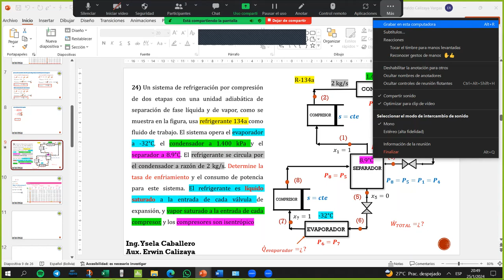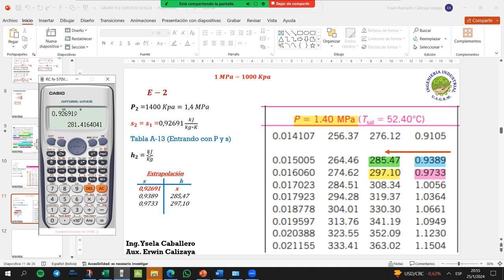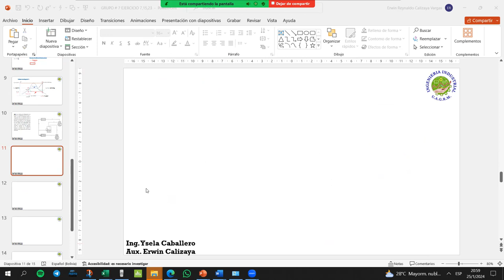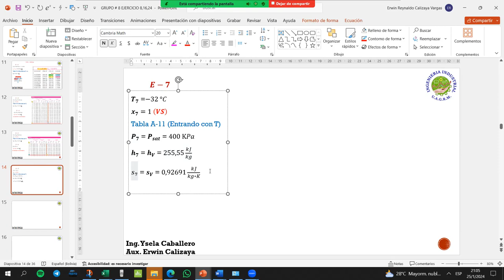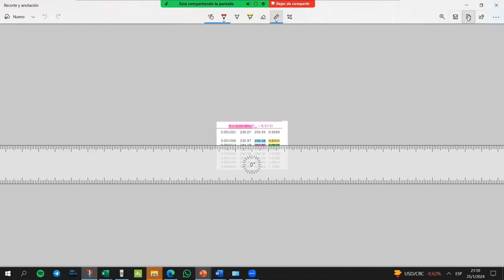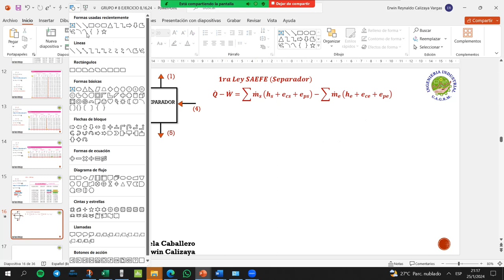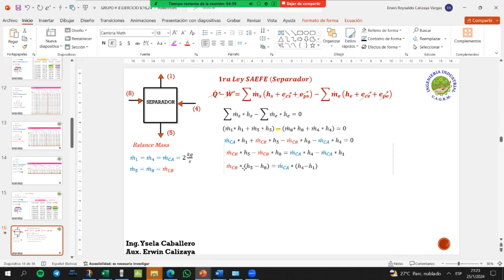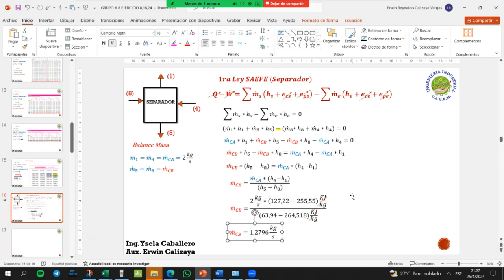GRUPO # 1 MEC-265 VERANO EJERCICIO 8-16-24 PARTE 3